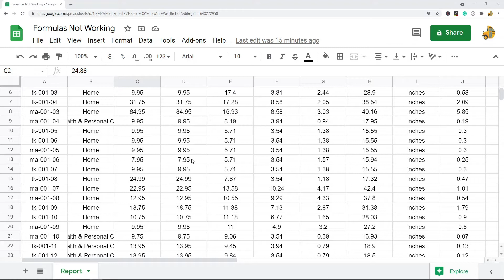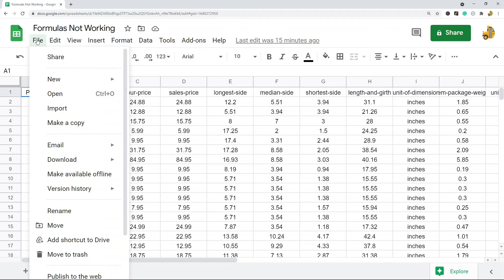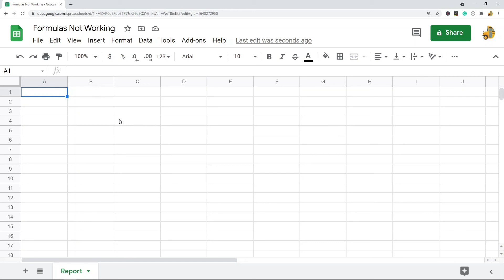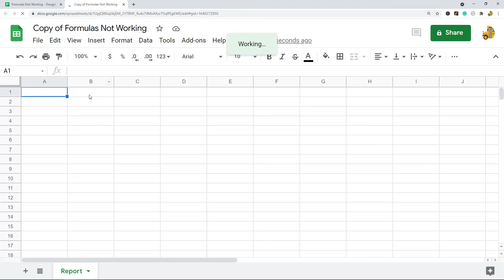Formulas Not Working in Google Sheets - 4 Ways to Troubleshoot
In this video, I am going to cover 4 troubleshooting methods you can try when your formulas aren't working in Google Spreadsheets. If your formulas aren't calculating, try these 4 things.

Timestamps:
00:00 Intro
00:27 Method #1: Refresh
00:52 Method #2: Change Calculation Settings
01:34 Method #3: Restore Earlier Version
02:26 Method #4: Make a Copy of Your Spreadsheet